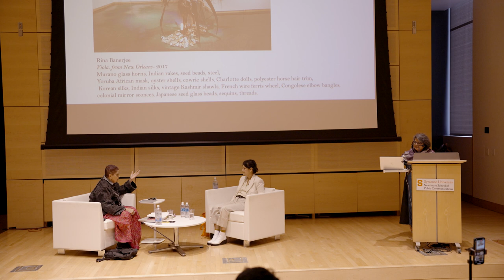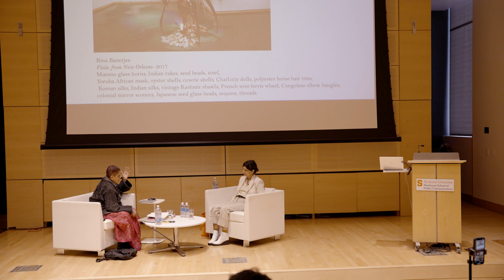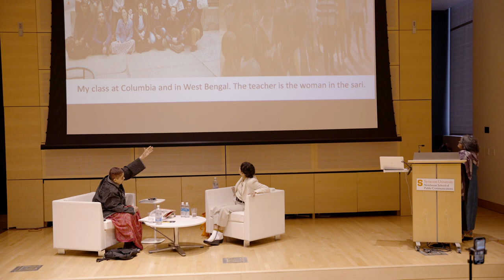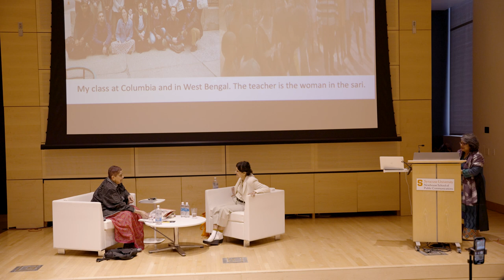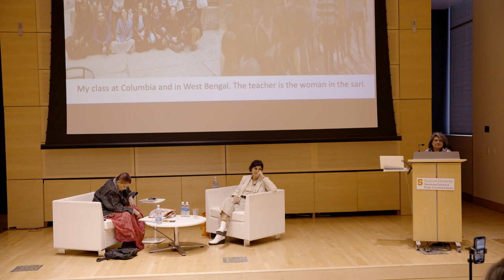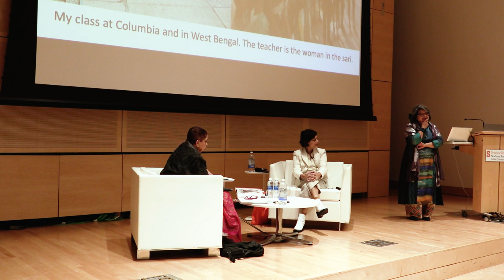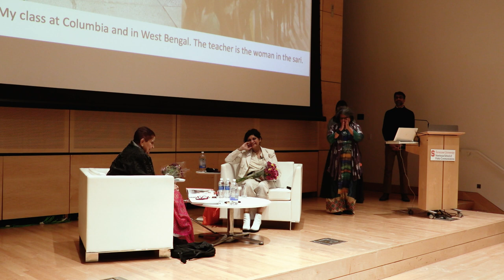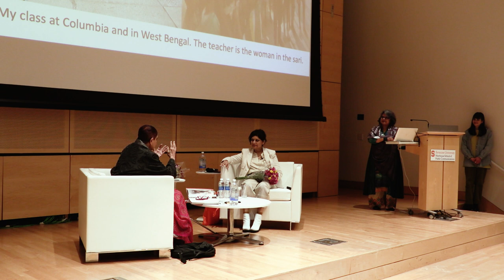Artist Rina Banerjee in conversation with scholar Gayatri Spivak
Artist Rina Banerjee caps her mini-residency as this year’s J.K. Watson Distinguished Visiting Professor in the Humanities by holding conversation with special guest, Gayatri Spivak, a world-renowned scholar, about reason and imagination, and sign and trace.

Banerjee’s exhibit remains on display at the Syracuse University Art Museum through May 14.